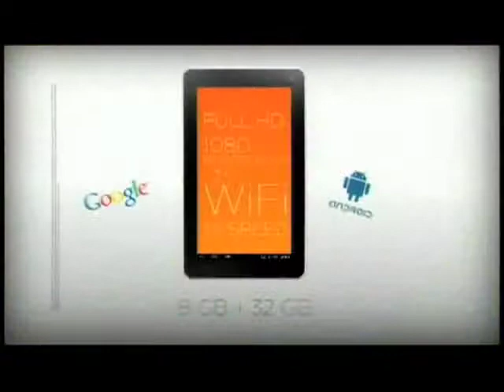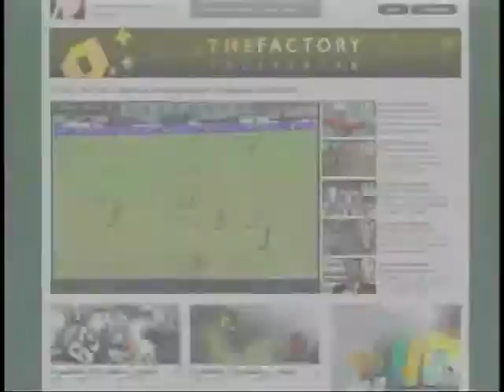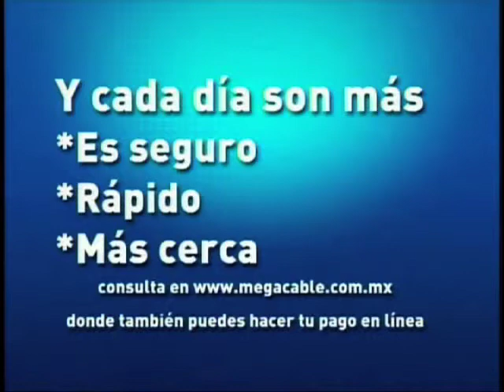Testigo Movistar beisbol 25 Mayo 2013 Pericos vs Laguna juego 2